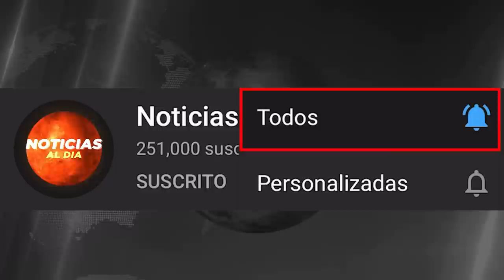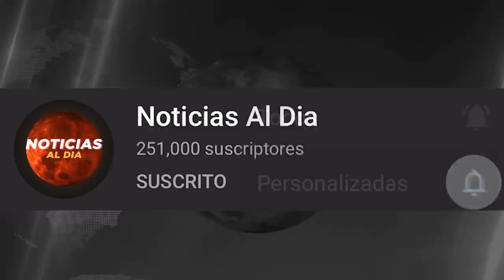BOLIVIA HOY NOTICIAS 23 DE SEPTIEMBRE 2021, ULTIMO MINUTO BOLIVIA 23 DE SEPTIEMBRE 2021 SEGURO HOY